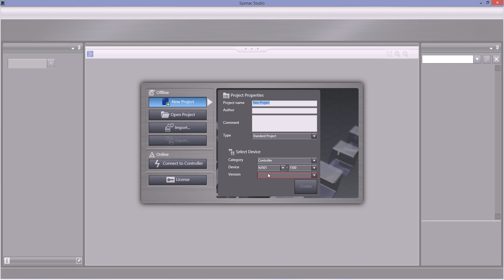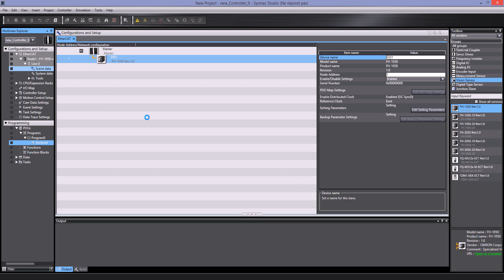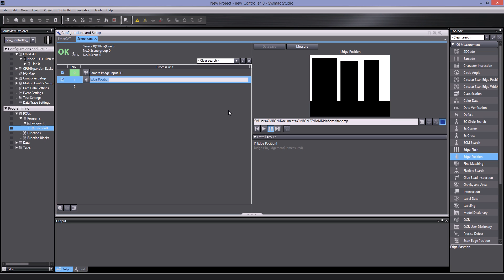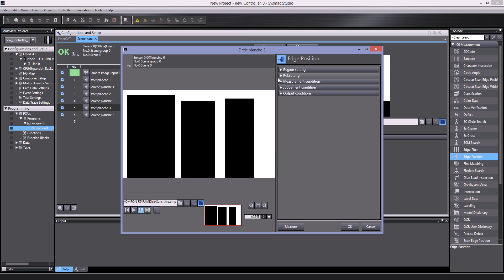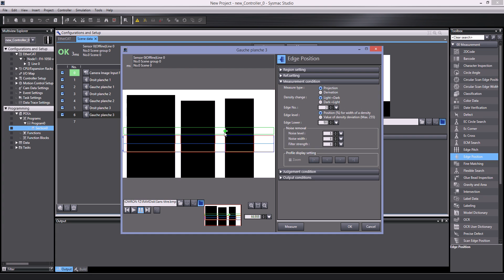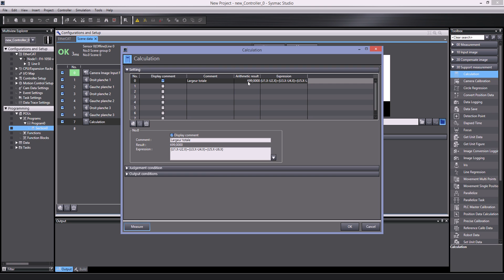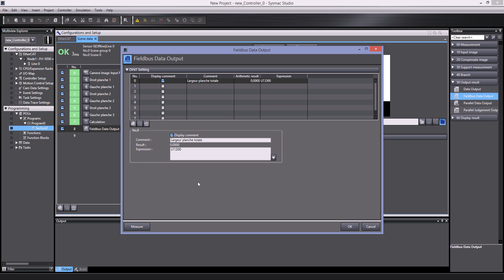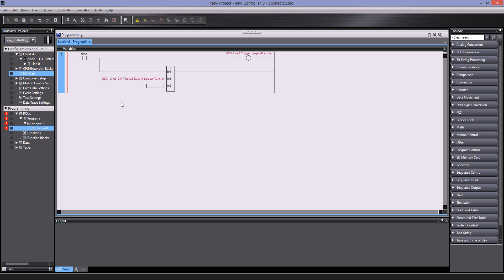Connection PLC NJ et Vision FH via Ethercat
Ce video est un example de programmation d'un contrôleur de vision FH do OMRON.  À partir d'une page blanche, dans le logiciel Sysmac Studio, vous y trouverai comment configurer le réseaux Ethercat, comment programmer le FH pour mesurer la largeur de plusieurs objets dans la même image et comment utiliser ces informations dans la programmation du PLC NJ.